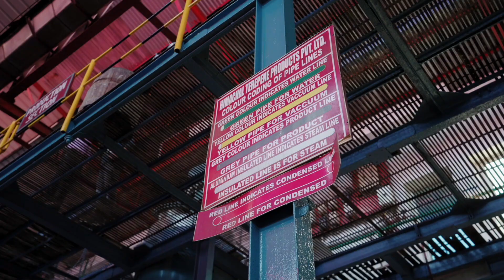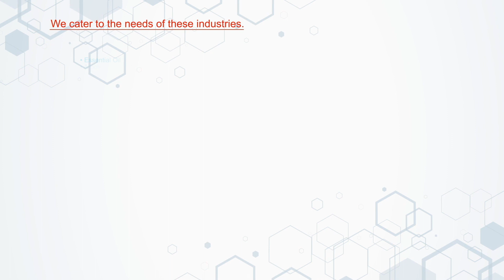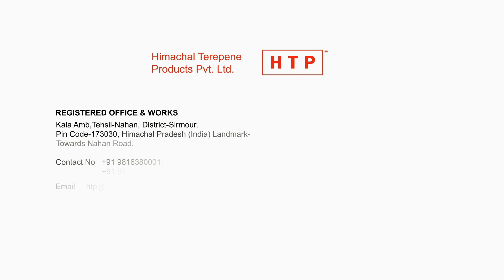HTP Companies Vision